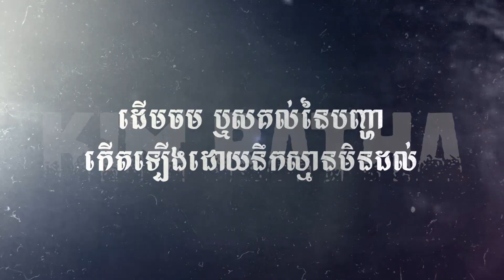ការងាររបស់ខ្ញុំ - My Work by KR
ទាំងនេះជាបទពិសោធន៍របស់ខ្ញុំ !